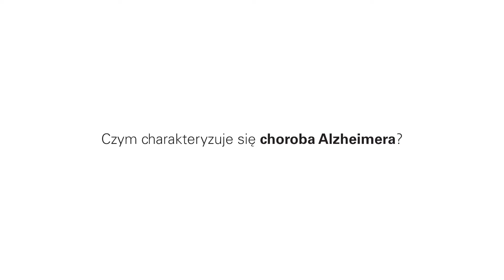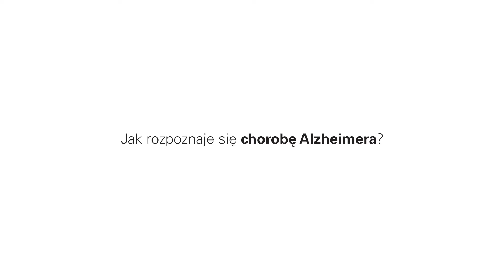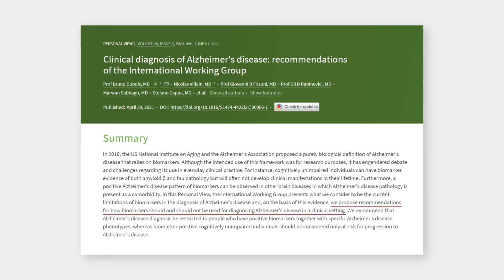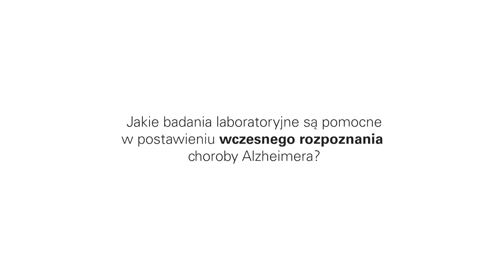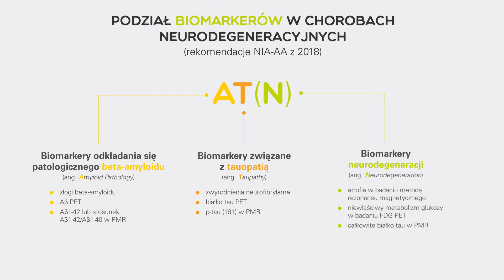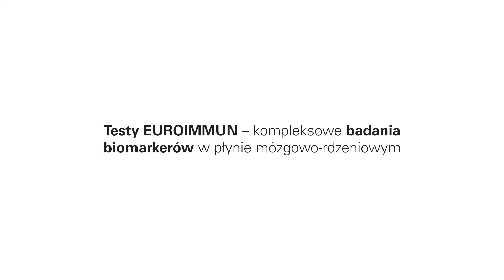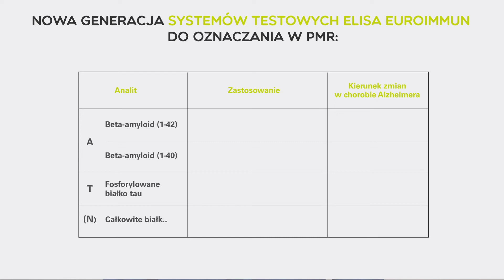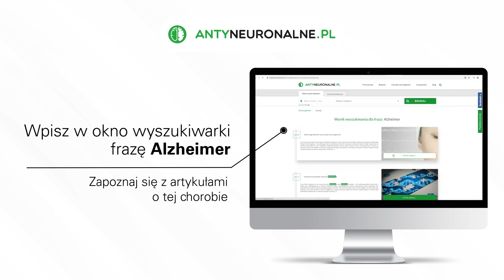Badania laboratoryjne w chorobie Alzheimera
Od wielu lat obserwujemy postępujące starzenie się społeczeństw krajów rozwiniętych, czego następstwem jest wzrost liczby ludzi cierpiących na choroby neurodegeneracyjne, czyli neurozwyrodnieniowe, które dotyczą głównie osób starszych. W związku z tym problem odpowiedniej diagnostyki i terapii schorzeń neurodegeneracyjnych, takich jak choroba Alzheimera, nabiera ogromnej wagi. Badania laboratoryjne biomarkerów w chorobie Alzheimera są coraz powszechniej stosowane w praktyce klinicznej i coraz częściej wskazywane w zaleceniach jako pomocne w rozpoznaniu tego schorzenia. W przyszłości biomarkery mogą mieć również znaczenie przy monitorowaniu efektów leczenia. Już teraz odgrywają ważną rolę w opracowywaniu terapii, umożliwiają bowiem naukowcom dokładniejszą klasyfikację pacjentów podczas kwalifikacji do badań klinicznych.

01:12 Czym charakteryzuje się choroba Alzheimera?
03:15 Jak rozpoznaje się to schorzenie?
07:03 Jakie badania laboratoryjne są pomocne w postawieniu wczesnego rozpoznania choroby Alzheimera?
10:39 EUROIMMUN – kompleksowe badania biomarkerów w płynie mózgowo-rdzeniowym
11:40 Dlaczego wczesne postawienie diagnozy jest tak istotne?

REGULAMIN: Wszystkie filmy i komentarze mają wyłącznie charakter edukacyjny (informacyjny) i nie stanowią działalności leczniczej, porady lekarskiej w rozumieniu obowiązujących przepisów, jak również jej nie zastępują ani nie mogą być podstawą do jakichkolwiek roszczeń.

Muzyka: Calm Explainer
Autor: KOT SERHII (CAE/IPI 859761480)